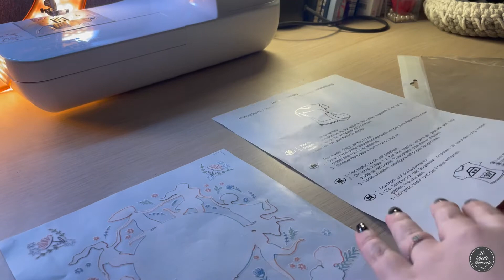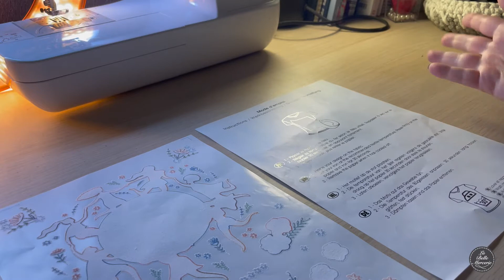Crash Test Thermocollant - La Belle Mercerie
Qui n'a jamais rêvé de donner une seconde vie à son tote bag uni ? La solution c'est le thermocollant, rapide et efficace, cela vous prendra que quelques minutes pour un résultat au top !

Vous pouvez trouver le matériel à La Belle Mercerie :
13 rue des Pelletiers
77260 La Ferté Sous Jouarre